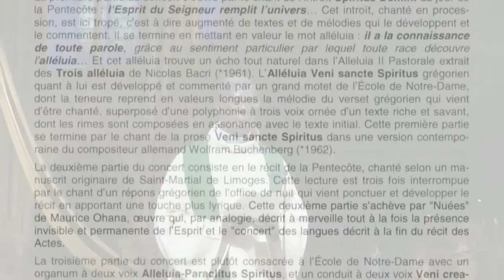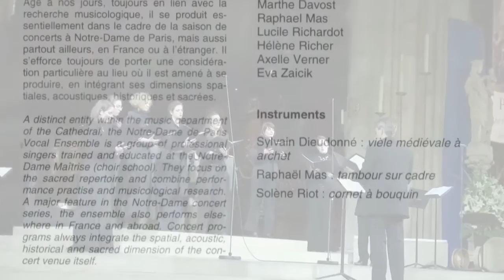Concert de chant grégorien à Notre Dame de Paris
Notre Dame de Paris, jeudi 23 mai 2013, 20H30.
Concert de chant grégorien et musiques médiévales.
Ensemble vocal de Notre Dame de Paris sous la direction de Sylvain Dieudonné.
Spiritus Domini